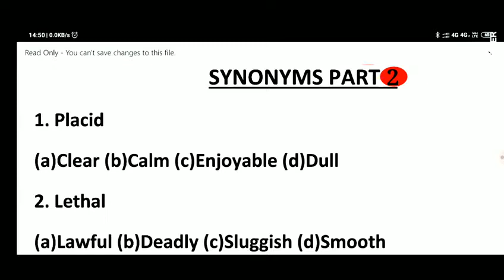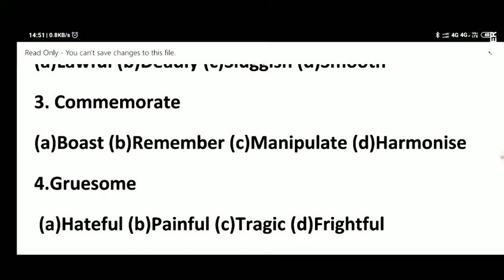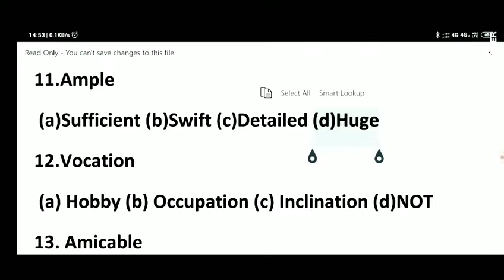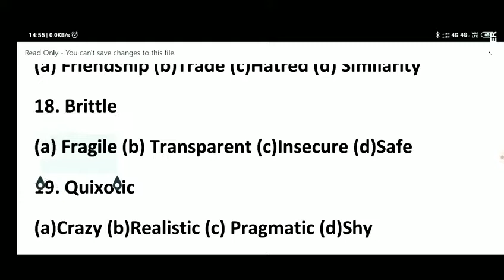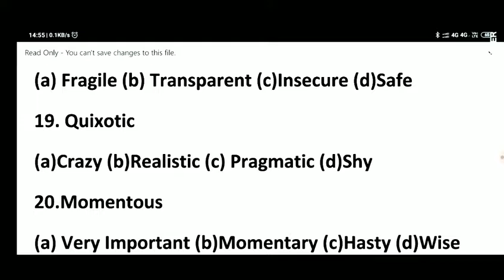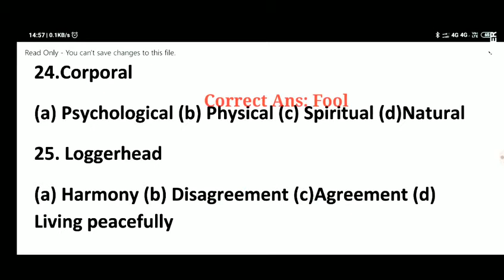Synonyms English part 2। Competitive English।wbp main English। MTS।wbpsc। গুরুত্বপূর্ণ synonyms।।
About this video:
Synonyms English part 2। Competitive English।wbp main English। MTS।wbpsc। গুরুত্বপূর্ণ synonyms।। এখানে আমি ইংরেজি synonyms নিয়ে আলোচনা করেছি। সবচেয়ে গুরুত্বপূর্ণ বিগত বছরের synonymsগুলো আলোচনা করা হয়েছে। আশা করি তোমাদের কাজে লাগবে।

My Gears on:
Mobile Tripod

Mobile Microphone

Word Power Made Easy

Arihant English Book

Encyclopedia of General English

WBP (MAINS) Exam

SSC General Awareness book

WBCS Miscellaneous

SSC MTS :1.
Advance Math

Math fastrack

Lucent GK: 1.

Lucent General English

Arihant General English

Verbal & Non-verbal Reasoning